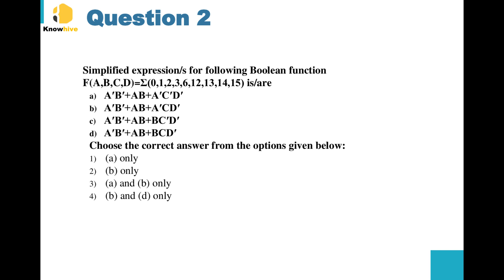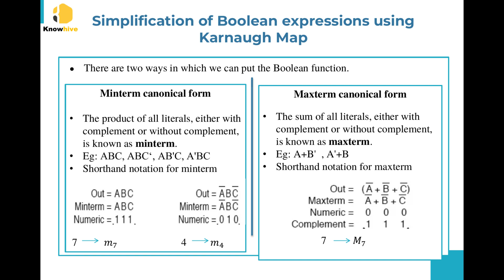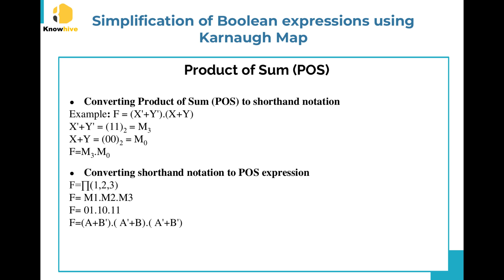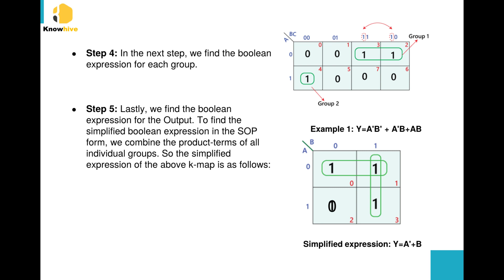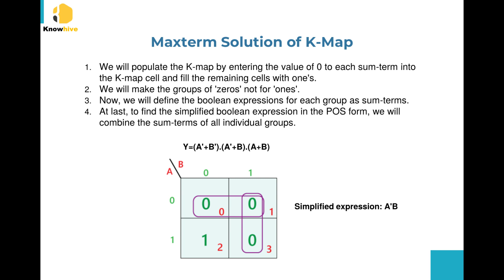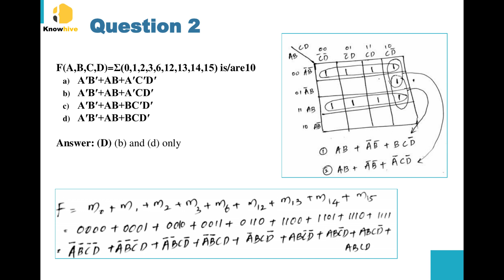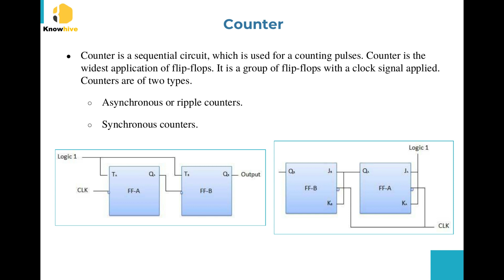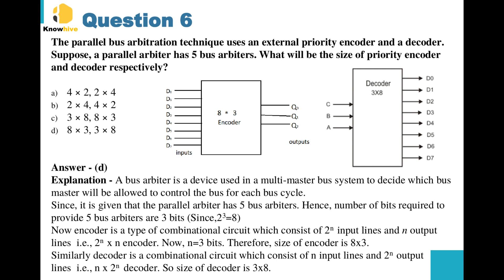Unit 2 NTA UGC NET CS | Computer System Architecture | Previous Year Solved Question Discussion